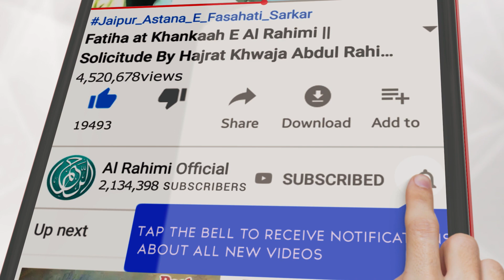अल रहीमी ऑफिसियल चैनल का नया इंट्रो || New intro of Al Rahimi official YouTube Channel